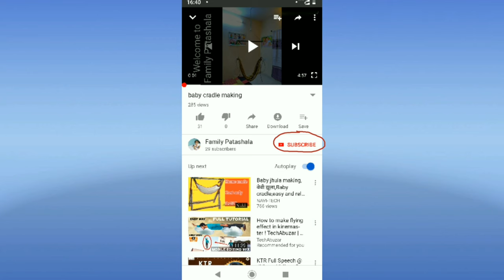Indian famous chicken curry recipe.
This video is about cooking chicken curry in South India (Telengana) style